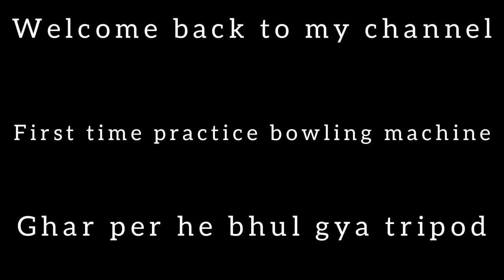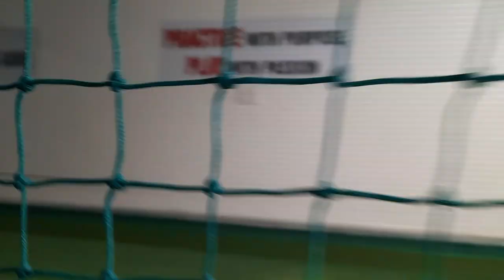Aaj to bohot jayda Maja ayya🤗✌️❤️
Hii guys so this is my new video i hope you will love this video💓😇

Gorilla tripod